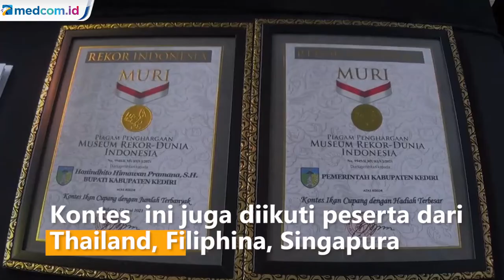Kontes Ikan Cupang di Kediri Pecahkan 2 Rekor MURI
Kontes ikan cupang yang digelar oleh peternak ikan Kabupaten Kediri, Jawa Timur berhasil masuk museum rekor Indonesia dengan dua kategori sekaligus.

Kontes ikan cupang tingkat internasional yang bertajuk "8th Kediri Betta Contest" ini digelar di Convention Hall Simpang Lima Gumul, Kabupaten Kediri selama tiga hari dan berakhir pada hari Minggu (27/6).

Kontes Ikan Cupang di Kediri Pecahkan 2 Rekor MURI. Kontes ini tidak hanya diikuti peserta dari kota-kota besar di Indonesia, namun juga diikuti peserta dari Thailand, Filiphina, Singapura.

Dalam kontes ini hampir tiga ribu ikan cupang ikut berpartisipasi, ada 58 kelas yang dilombakan. Kontes ikan cupang yang digagas oleh para peternak ini memecahkan 2 kategori rekor museum Indonesia, yakni jumlah peserta terbanyak dengan 2.457 ekor ikan dan rekor dengan hadiah terbanyak dengan total 196 juta rupiah.

Hadiah utama mobil dimenangkan oleh tim Bajul Joget dari Surabaya. Tim ini mengirimkan 400 ekor lebih ikan cupang dan mengikuti semua kelas kontes.

Di kontes ini mempertandingkan 75 kelas dalam 10 divisi. Total ada 237 pemenang yang mendapatkan piala dari Bupati Kediri. Acara tersebut juga digelar dengan protokol kesehatan yang sangat ketat dan bukan untuk umum. Pendaftaran yang dilakukan acara ini pun lewat daring.